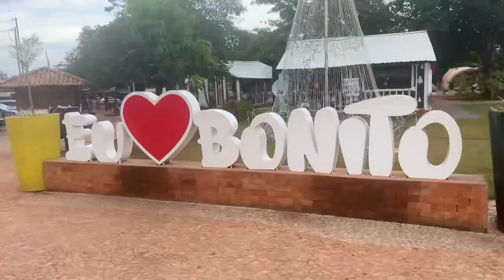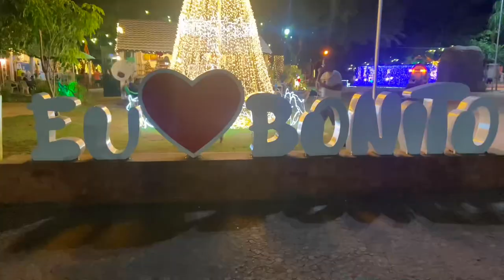BRASIL ATRAVÉS DE UM AUSTRALIANO #1 - Bonito, MS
Sou um australiano conhecendo o Brasil pela primeira vez. Esse episódio sou eu conhecendo a cidade incrível chamada BONITO, em Mato Grosso do Sul